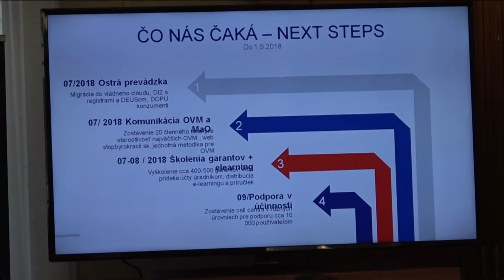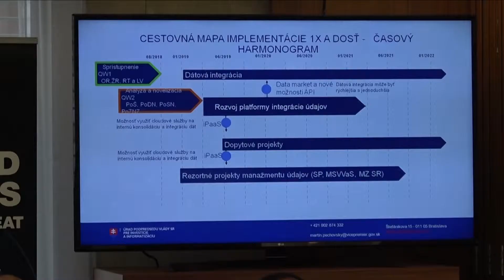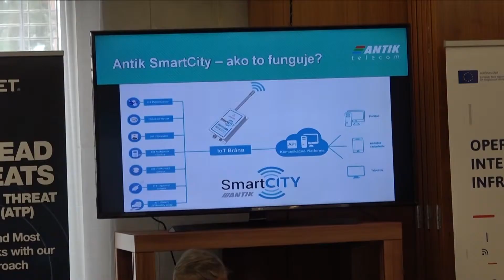Konferencia iDEME v bratislavskom hoteli Bôrik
V bratislavskom hoteli Bôrik  bol  už v poradí 11-ty ročník  konferencie o informatizácii verejnej správy iDEME 2018. Spolu s partnermi ju zorganizovalo občianske združenie Partnerstvá pre prosperitu. Záštitu  nad ňou prevzal Úrad podpredsedu vlády pre investície a informatizáciu.